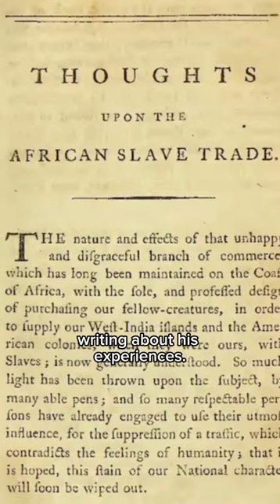A powerful sculpture on the slave trade and its abolition, in the City of London